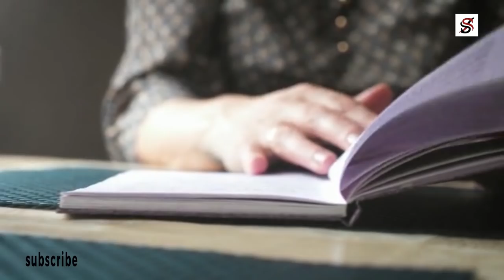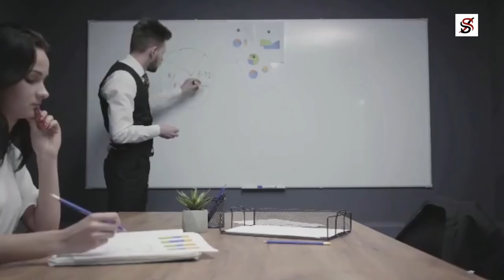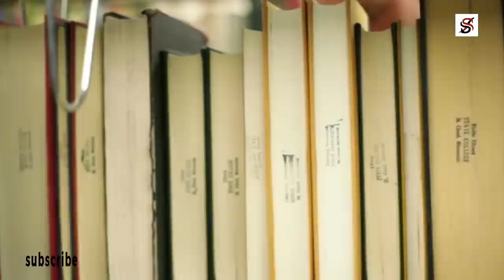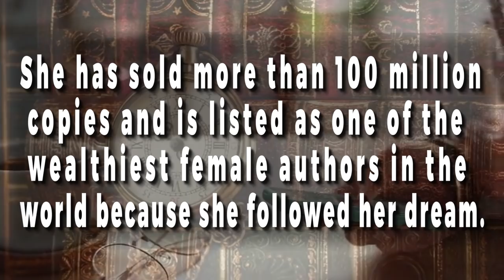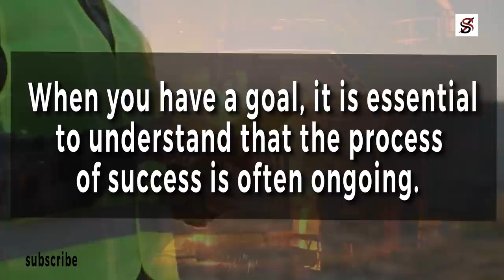If you are Scared of Dreaming big, Watch this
Stephenie Meyer was born on December 24, 1974, in Hartford, Connecticut to Stephen and Candy Morgan.
Four years after Stephenie's birth, her family relocated to Phoenix, Arizona. As the second of six children, Stephenie took on the duties associated with being an elder sibling in a large Mormon family.

Between caring for her younger brothers and sisters, she developed a passion for reading, becoming an avid fan of classic authors like Jane Austen, Charlotte Bronte, and Margaret Mitchell, among others.